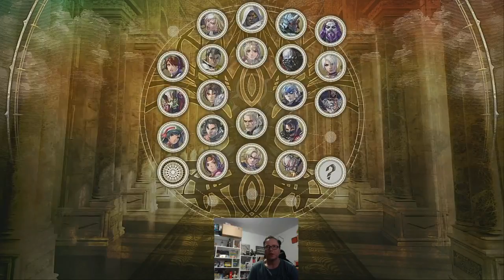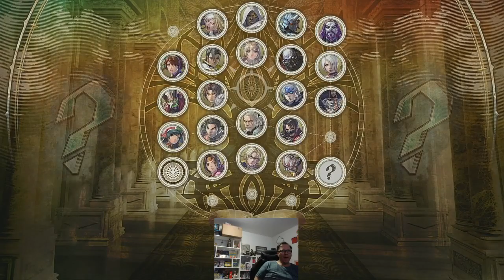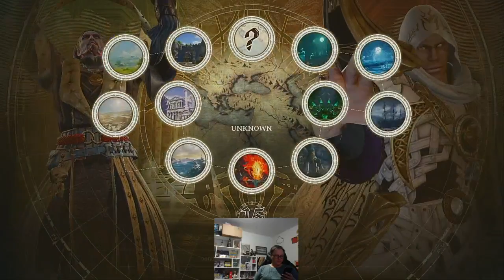OmegaDR (Zasalamel) VS Sandman (Azwel) - Online Set (01.04.2019)